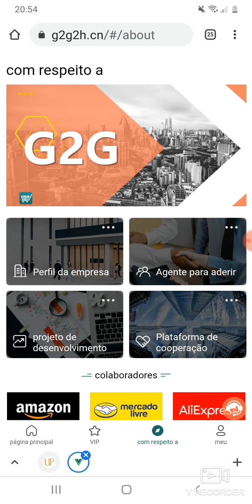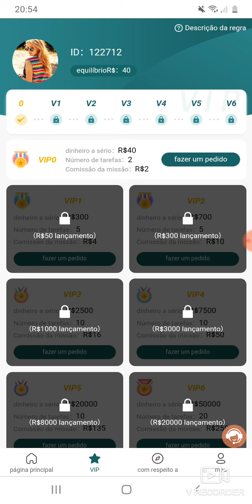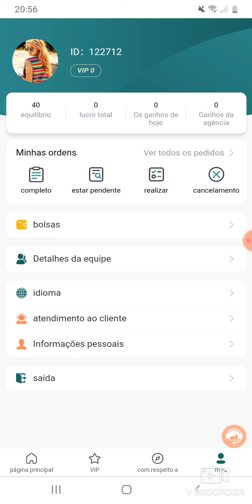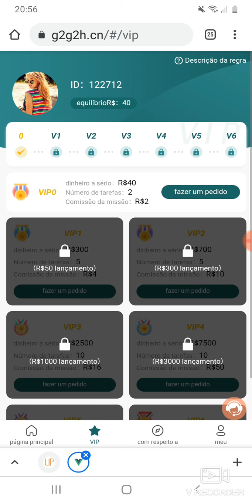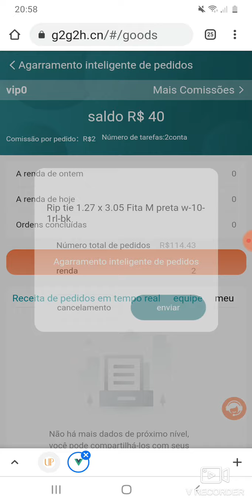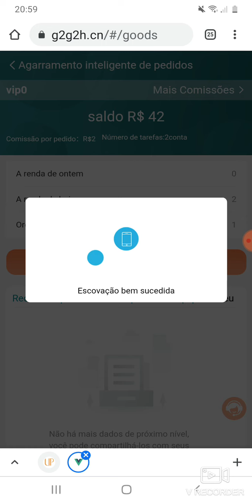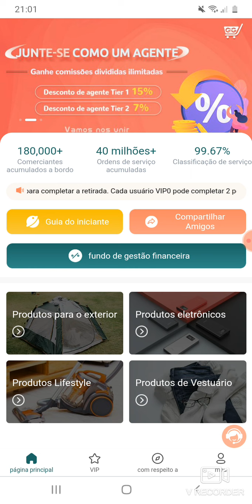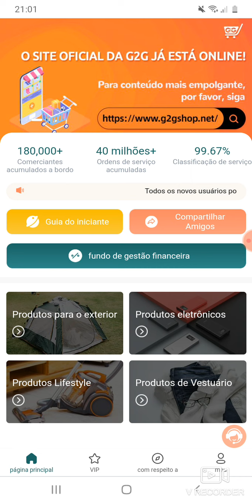Plataforma G2G Shop Está Dando 40 Reais no VIP0 Cadastre-se Para Ganhar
1、Cada novo usuário recebe R$40 por inscrição e 2 pedidos gratuitos por dia. Você receberá R$3 por cada novo subordinado.

2、Quando seus subordinados diretos se tornam VIP1-VIP6 pela primeira vez e o saldo atinge a exigência, você pode receber o bônus de promoção diretamente.

    R$ 40 para cada novo subordinado direto VIP1

    R$ 100 para cada novo subordinado direto VIP2

    R$300 para cada novo VIP3 direto

    R$1.000 para cada novo VIP4 direto

    R$ 2.500 para cada novo VIP5 direto

    R$ 6.000 para cada novo VIP6 direto

3、Quando seu subordinado direto se torna VIP1-VIP6, você receberá 15% da comissão de seu subordinado direto por cada ordem que seu subordinado direto completar.

4、Quando seu subordinado indireto se torna VIP1-VIP6, você receberá 7% da comissão de seu subordinado indireto para cada pedido completado por seu subordinado indireto.